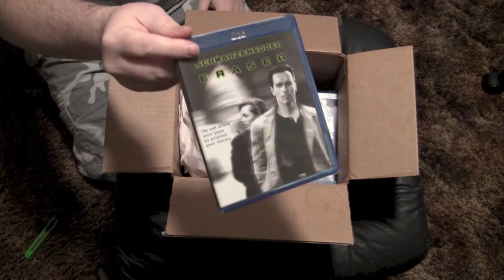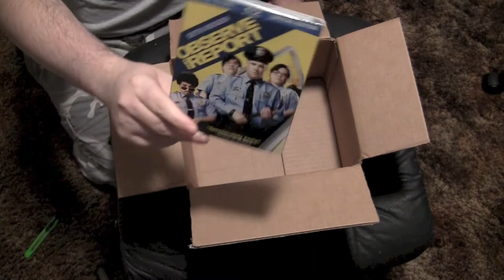DVD2BLU shipment unboxing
The Goat shows off his shipment of cheap blu-rays from the DVD2BLU website.  Note: The fuckers shorted me a copy of Magnolia.